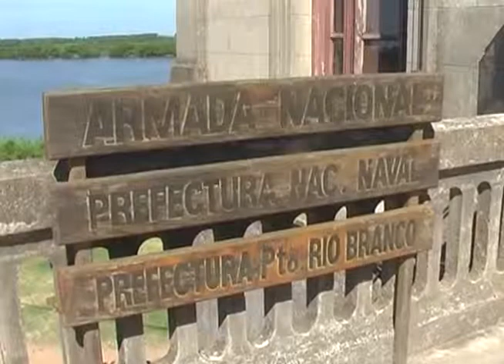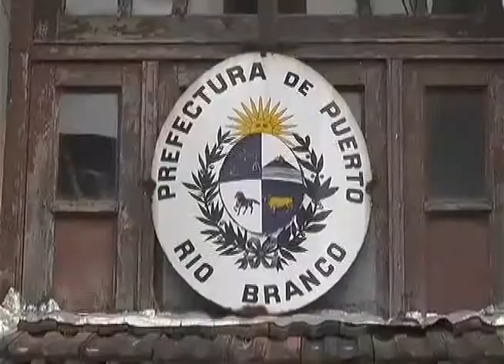SE INCREMENTA PERSONAL PARA LA TEMPORADA POR PARTE DE LA PNN